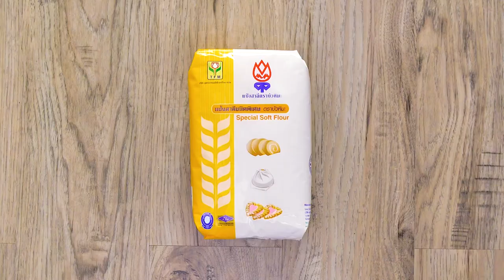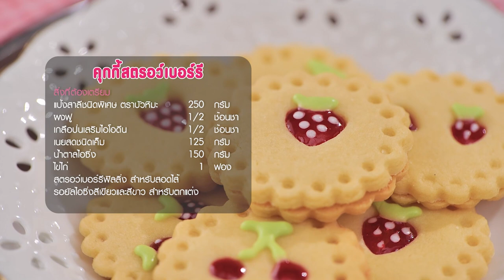คุกกี้สตรอว์เบอร์รี สูตรเด็ดอ.ยิ่งศักดิ์